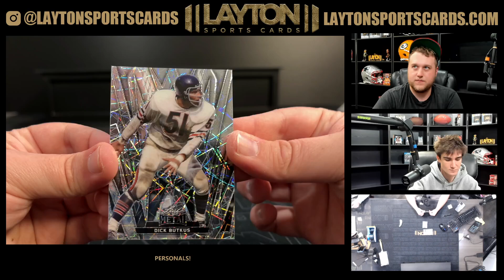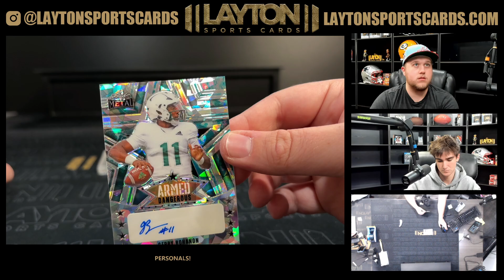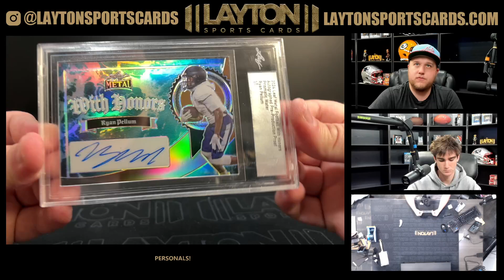2024 LEAF METAL JUMBO FOOTBALL 1 BOX BREAK FOR DAN M